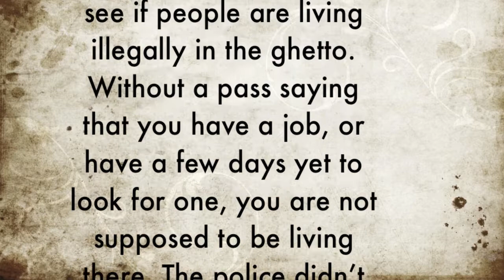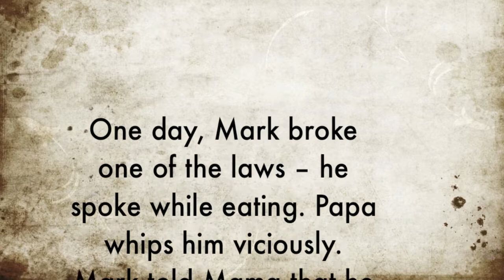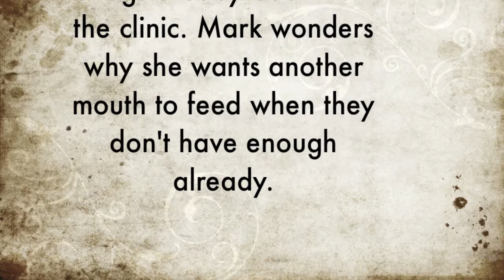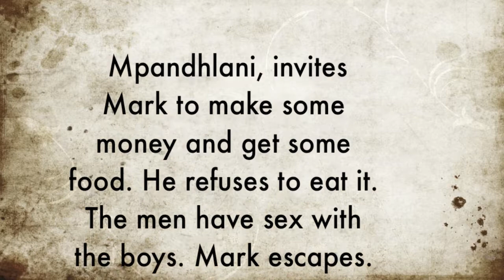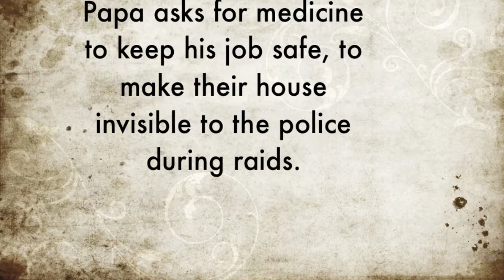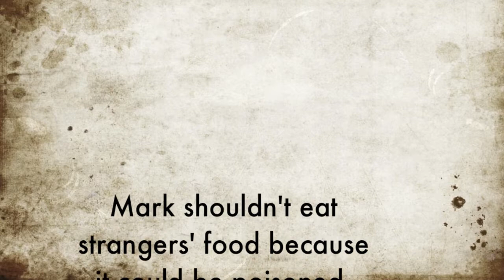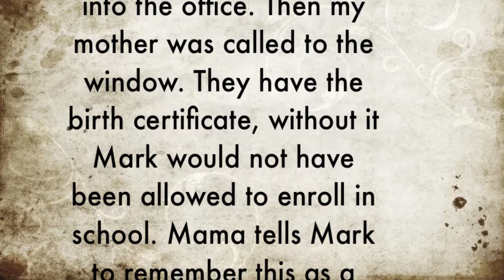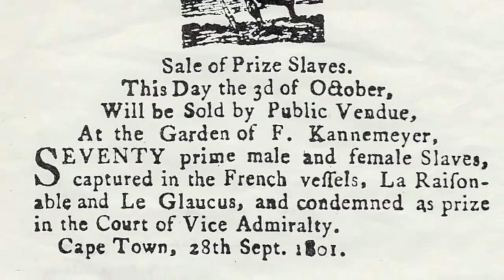The Road to Alexandra-Kaffir Boy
All the rights to the owner of each one.